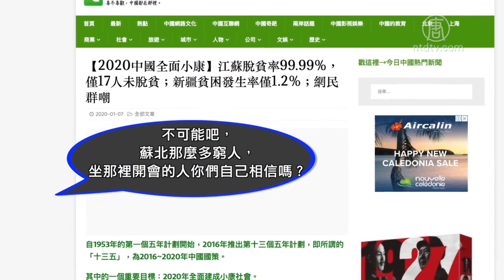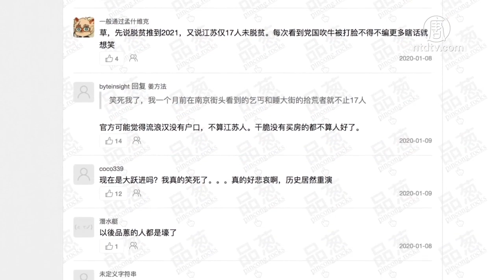大跃进？江苏称脱贫率99.99引质疑【中国禁闻】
【新唐人北京时间2020年01月09日讯】中共当局曾提出2020年全民脱贫计划，江苏省日前公布傲人政绩，称该省脱贫率达99.99%以上，目前只剩6户、17人还没脱贫。这一消息立刻引发质疑。

江苏省十三届人大常委会第十三次会议1月7号在南京召开，江苏省政府公布了关于脱贫攻坚工作进展情况的报告。扶贫办主任朱国兵表示，脱贫致富奔小康工程实施4年来，已实现脱贫254万2114人，脱贫率达99.99%以上，目前还剩6户、17人未脱贫。

美国《北京之春》杂志荣誉主编胡平：「这些当官的省下一顿饭，给这17人，不就百分之百脱贫了吗。他为什么不说它百分之百脱贫，还要留个零数在那儿呢，因为习近平2015年定的计划是2020年脱贫，今年才脱贫。他(江苏)是故意这样做的。」

江苏省这一说法也引发民众质疑，有网友说，不可能吧，苏北那么多穷人，坐那里开会的人你们自己相信吗？也有人说，这么精确的数字让人发笑，现在是大跃进吗？真的好悲哀啊，历史居然重演。

美国《北京之春》杂志荣誉主编胡平表示，中国式脱贫，领导出个目标，下面就给个数字，为了看似有说服力，这个数字还给的很精确，就像大跃进那样，连零头都有，根本就是造假。

胡平指出，中国的贫困是中共一手造成的。

胡平：「它首先人为的造成了普遍的贫困，然后改革开放了，过去是不准人们发展经济，后来搞改革开放了，就是松绑，中国人这么勤劳，自然就富起来了，所以共产党丝毫没有任何理由可以夸耀他在脱贫方面取得的成功。」

胡平还说，中共当局规定的脱贫标准比世界银行对低收入国家制定的贫困线还要低，此外，中国贫富差距悬殊，而这个贫富差距不是基尼系数所能表达的。

胡平：「中国的贫富差距主要就是权贵们，主要就是当官的，他们特别富。他们的富主要就是借着经济改革之机，利用权力巧取豪夺这么造成的，贫富差距不是基尼系数这个数字所能表达出来的。」

北京人权工作者胡佳也向媒体表示，民众知道官方在说谎，政府也知道民众知道官方在说谎，但他们仍然选择说谎。

新唐人记者常春、陈洁、柏妮采访报导